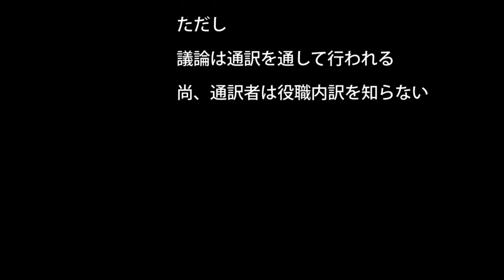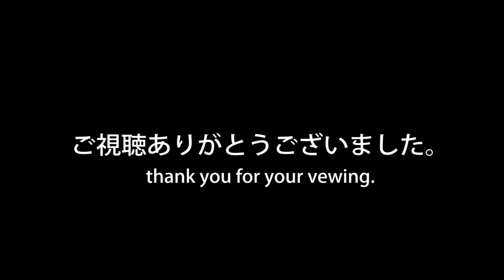ペアでエクストリーム・ワンナイト人狼～フエラムネ通訳編～【うだわく完全顔出し実況】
エクストリーム・ワンナイト人狼とは

行なう場所としては、難易度の高いクライミングを伴う山の斜面や、森、カヌーの上、スキーやスノーボードの最中、大きな銅像の頂上、大通りの真ん中などもいいだろうし、人狼を見つける議論をする目的をほとんど無視して、スキューバ・ダイビングをしながら行うのもいいだろう。
ほか、パラシュート降下中。湖の氷上でも行ってもいいんじゃなかろうか。需要と予算があったらやる。

などがある。

「極限の状態で平然と人狼を探りあい、涼しい顔で投票を行う」事が基本原則であり、「村に平和を取り戻す」という本来の人狼の目的は重要視されない。

エクストリーム・ワンナイト人狼は、エクストリームスポーツを行う刺激と、人狼を倒したときに得られる満足感を組み合わせたものと言われる。
このスポーツは一見パロディやいたずらのように見えるが、ジンロニストたちの多くは極めて真剣である。

競技人口は、日本を中心におよそ7人とされている。

はじめまして！毎度どうも！
UDATSUわくわくドイツゲーム実況プレイです！うだわくです！

うだわくは毎週火・金曜の20:00、週2回配信！
毎週火曜金曜の夜をお楽しみに！

お気軽にコメントつけていってください♪
次回のエクストリームはこれをやってほしいなんてアイデアも大募集です。

◆◇◆普段はこんなことしています。◆◇◆

☆人狼ってどんなゲーム？☆
人狼のルール説明はうだわくプレイヤー大福のナレーションが冴え渡るこちらをご覧ください！

15人の"ある意味"凄腕のプレイヤーたちが、ドイツゲームで真剣に遊んでいる様を楽しんでもらうゲーム実況プレイ集団です。

☆ドイツゲーム？え？え？☆
厳密には解釈が多様にあるので定義付けが非常に難しいのですが、うだわくではざっくりとボードゲームやカードゲームなど非電子型の卓上で遊べるゲーム（アナログゲーム）をドイツゲームとまとめさせていただいきました。詳しくはこちらをご参照ください。

じゅんき　なる
あみくん　大福
らいふ　あしたば
メリアン　えこ